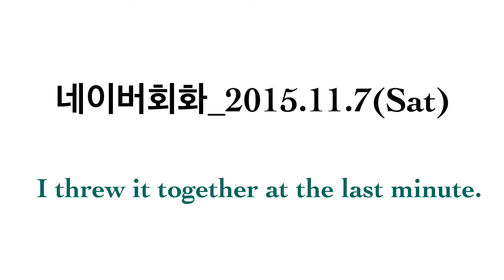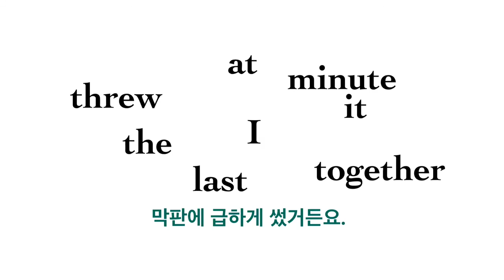영어식사고체득훈련 _2015.6.7(Sat)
I threw it together at the last minute.